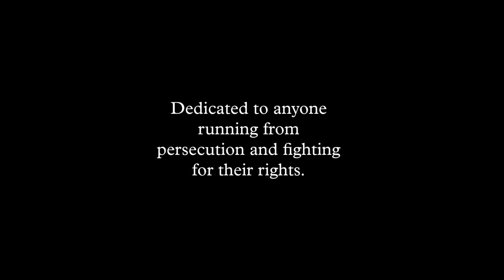To Be - Lyrics in Description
For anyone in search of freedom from thought, safety from persecution, or a new way of thinking. Follow your own concerns. Go where YOU choose. And whatever you believe, believe it.

Fill in the canvas,
Darken the night,
Leave all the madness.
Capture their sight,
Capture their sadness,
Tell them what's right,
Then when they need you, you vanish.

That no one has to
Follow your concern,
Or else they'll be
Perpetually burned,
Yet never have you
Walked the path I've worn.
You'll have to watch the tides turn.

Search all your life
From the land to the ocean.
Use all of your might
When others oppose him.
What happened to love to your
Neighbors that could be
An innocent mind with a
similar family?

Love is love, no rhyme or reason.
There's nothing wrong with what I believe in.
Finding hope in different ways
Doesn't have to depend on certain days.

Please don't worry, please don't worry.
The forward path has never faded.
Until I agree, I'll be isolated.

Follow your concern,
Perpetually burned,
You'll have to watch them turn.

Gear Used